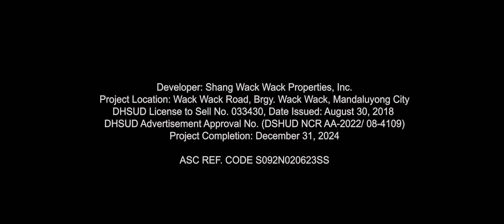Shang Residences at Wack Wack Walkthrough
Embrace luxury living in the tranquil oasis of Wack Wack, Mandaluyong.

Breathe deep. Welcome to your private retreat.